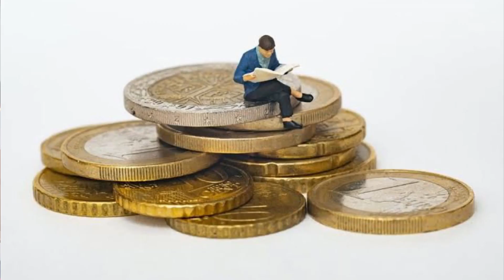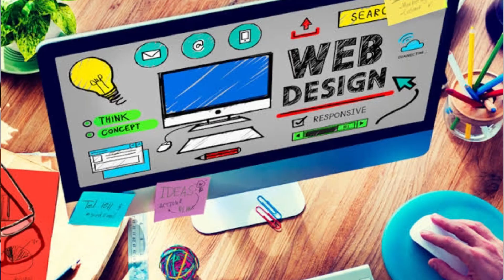EMIGRA A CANADA SIN OFERTA DE TRABAJO | SASKATCHEWAN NECESITA TRABAJADORES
PROGRAMA PARA TRABAJAR EN CANADA SIN OFERTA LABORAL
NUEVO PROGRAMA PARA EMIGRAR A CANADA CON POCOS REQUISITOS
RESIDENCIA PERMANENTE POR TRABAJAR EN ESTO

LLENA ESTE LINK PARA MAS INFORMACION: EN ASESORIA EDUCATIVA, MIGRATORIA O LABORAL.

Videos de caracter informativo, no como asesoría.
Toda la información oficial la encuentra aquí abajo.

Pagina Oficial del Gobierno de Canadá